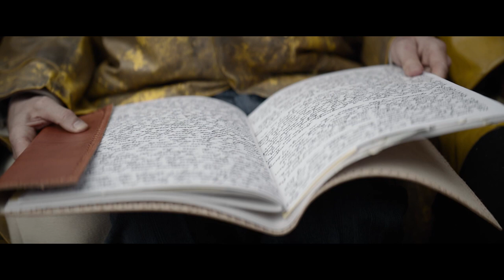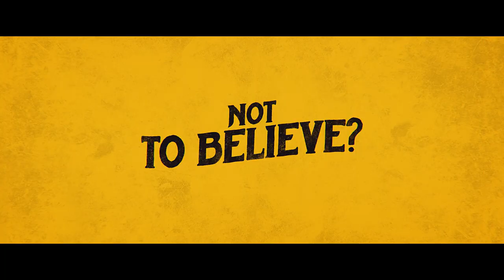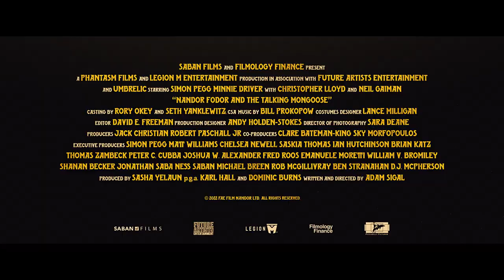Nandor Fodor and the Talking Mongoose - Official Trailer (2023) || Simon Pegg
Simon Pegg, Minnie Driver, and Christopher Lloyd star in this wildly entertaining adventure based on a (possibly) true tale set in 1935 London. When famed paranormal psychologist Dr. Nandor Fodor (Pegg) investigates a family's claims of a talking animal, he uncovers a mysterious web of hidden motives. Soon, everyone becomes a suspect in Dr. Fodor's relentless pursuit of the truth